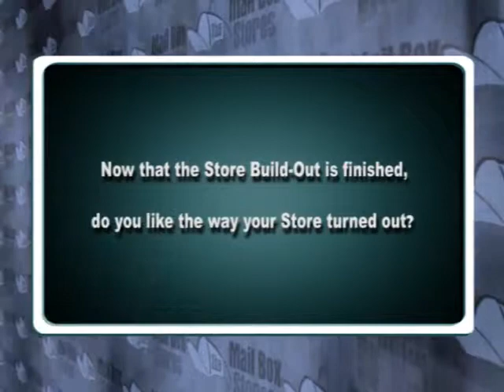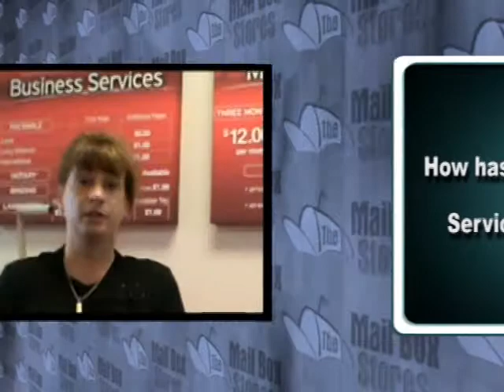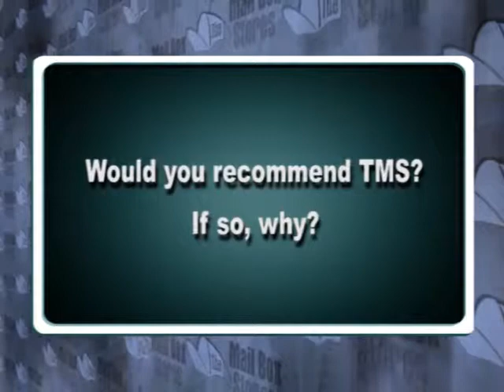Shipping Solutions - Mail Box Store Testimonial - Open Your Own Mail Box Store! Not a Franchise!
The Mail Box Stores, Inc. opens stores worldwide for investors like yourself starting at only $80,900! Since 1992 we've opened over 2,200 retail stores for people just like you, in some cases we've handed over the keys to their brand new store within an amazing 30 days!  The seven core services we provide to each client is what has built The Mail Box Stores, Inc. into the fastest growing Mail Box Store developer in North America since 1992.
Go ahead and compare us to UPS or PostNet and you will see for yourself that owning your own independent store vs. a franchise is a much better situation to be in.  WE ARE NOT A FRANCHISE, however we do offer much of the same support that you would receive from a franchise without the fees, royalties or control over your business.
We provide these 7 core services for every client:
1. Financing Assistance - 100% Financing OAC including operating capital.  We offer traditional and non-traditional financing options including; mortgage refinancing, HELOC, 401K/IRA Rollovers, Secured CD Loans, SBA Loans, Business Lines of Credit, Store Fixture Leasing, Web Based Lenders, Qualified Partners, Personal Loans & Signature Loans.
2. Site Location Assistance - We contact every shopping center owner and utilize many more tools to identify all sites in your market in order to secure the absolute best store location possible.  We perform demographic and traffic count studies to ensure sufficient population base and high visibility.  We look for locations with anchors such as a major grocery store and regional or national department stores.
3. Negotiating Your Lease Agreement - We employ a team leasing managers that are experts in every geographical area of the country.  Our leasing mangers will aggressively negotiate over 17 provisions of the lease designed to provide maximum advantage to you.  A properly negotiated lease will save you ten's of thousands of dollars over the course of the lease.
4. Complete Build-Out of Your Store - We will fly a Build-Out Supervisor to your store site. We will assemble all your fixtures including shelving units, cash counters and display units.  We will stock all your merchandise and install the interior signage and grand opening banners.  We will hand you the keys to the front door and you are in business in less than a week.  Your store is literally a turn-key store as you only get the keys when you are ready to open your doors.
5. Comprehensive Training Before Your Opening - We offer a complete 8 week training system that combines on-site training comprehensive tele-training and/or optional in-classroom training at our Las Vegas headquarters.  Most importantly our training system was created for convenience as all training takes place according to your personal schedule.  Complete review of the operations manual, cash register training, including merchandise and how to get the most out of our valuable supplier network are included in the comprehensive training.  Our approach ensures that you will be well educated and completely comfortable running your own store.

6. Wholesale Purchasing Network - We offer deep discounts from our massive buying power that we have with our 75 high quality suppliers of dollar store merchandise.  Our buyers regularly travel to visit each supplier where they hand select and negotiate the cost as value can only be determined by physically seeing and inspecting the product.
7. Total Support For the Life of Your Business - This gives you the major advantage of owning a franchise without having to pay any fees or royalties and also allowing you to run your business your way without the strict guidelines of a franchise operation.  We are there to help you run your business as much or as little as you require.
Some of the key focal points of our program include:
-  The lowest price in the industry for the services offered and products supplied.  JUST $80,900!
-  Over $5,000 in merchandise at wholesale cost, the highest amount in the industry.
-  Receive a high speed color copier valued at $9,000. Not a lease, you own it!
-  Flexible training, over the phone, at our corporate headquarters, at the store, or a combination of all, whichever is most convenient for you.
-  All work including site location and leasing is performed by our in-house staff of professionals who only have you as their top priority.
-  Excellent financing assistance!
So start your business today! When you open a MAIL BOX STORE with us, experienced professionals will guide you through the process and answer any questions you may have about financing your business opportunity.
Call today and get started on your dream!